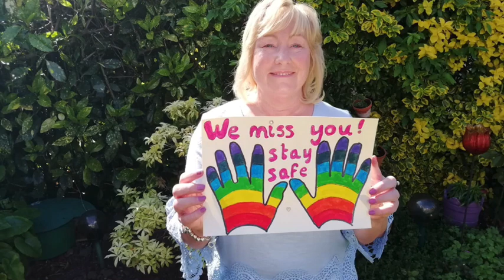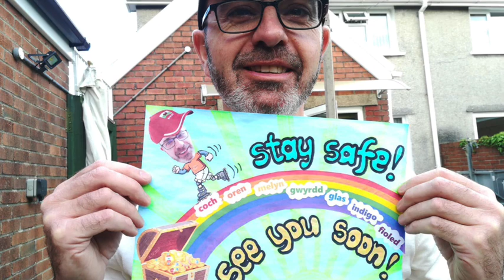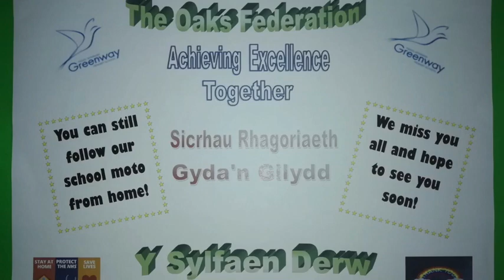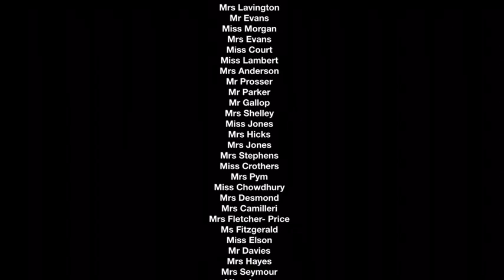A Message from Greenway Primary...